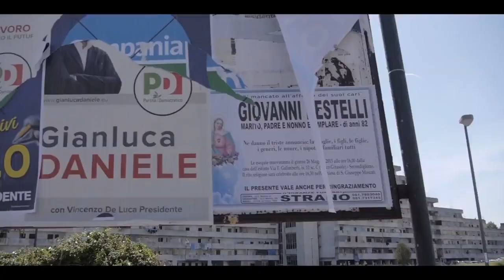PNL, décryptage du phénomène (L'émission #37 - Table ronde n°4)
Et si on prenait le temps de faire un bilan à mi-parcours ? En 2015, ces six premiers mois de rap ont été tellement mouvementés que cela nous paraissait nécessaire. Albums événements (Kendrick Lamar, Drake, Kaaris, Nekfeu), confirmations (Vince Staples, JP Manova, L’Animalerie), révélations (PNL), proximité grandissante entre le rap et le R&B… On pourrait presque passer le deuxième semestre à rattraper les disques sortis depuis janvier et dont on serait passé à côté. Pour discuter de tout cela, on a évidemment demandé à plusieurs membres de la rédaction de se mettre autour de la table tout en invitant des contributeurs extérieurs comme Christelle Oyiri (Noisey, Complex), Sindanu Kasongo (Les Inrocks), Etienne Menu (GQ, Les Siestes Electroniques), Genono (Captchamag), Atman Fedouach (Hyconiq) et Stéphane Fortems (Le Rap en France).

Une émission présentée par Mehdi Maizi, diffusée en juillet 2015.